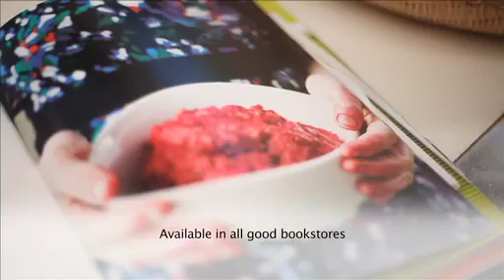Homemade: simply delicious food by Anna Gare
Anna Gare shows off some of her new recipes featured in her debut cookbook Homemade: simply delicious food.